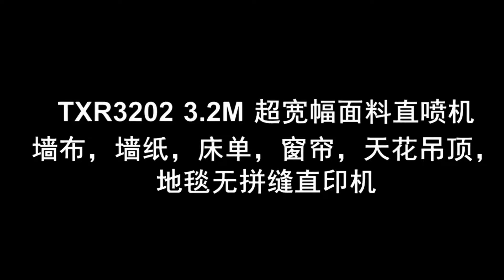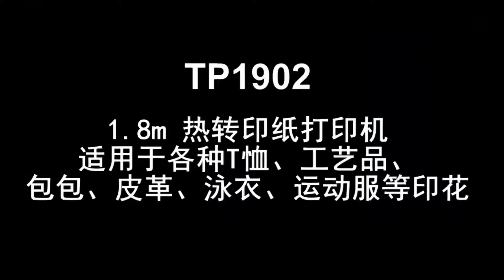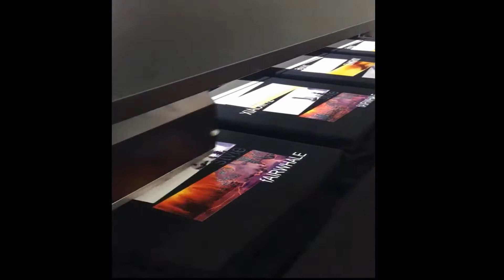SIGNSTAR Textile printers' collection